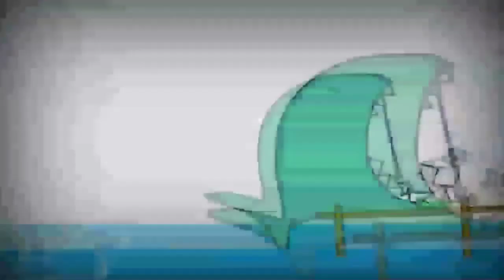8 серпня 2021 р.